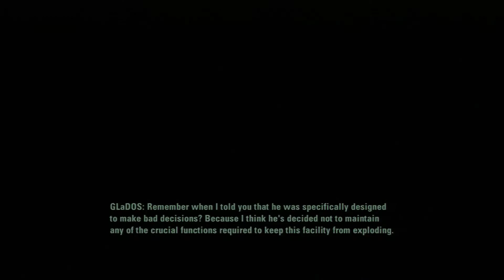Portal 2 - Chapter 8: Test Chambers 6-14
In this part, we show Wheatley that his test chambers are nothin special when we complete numbers 6-14 in Chapter 8: The Itch!